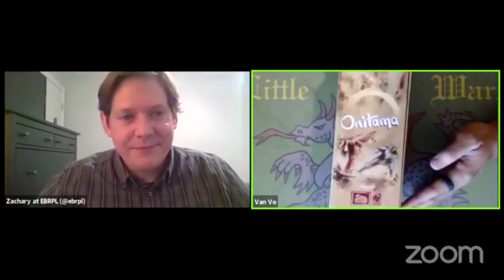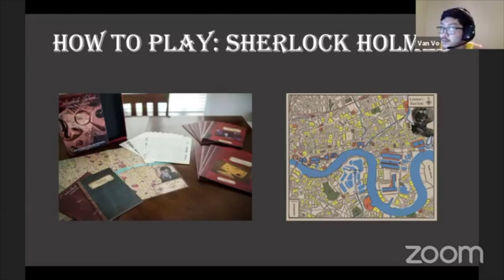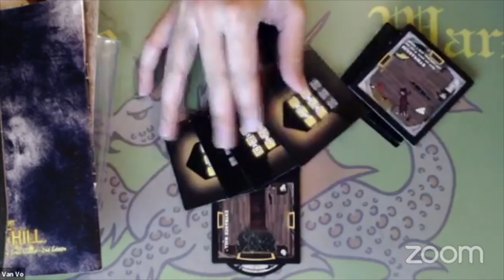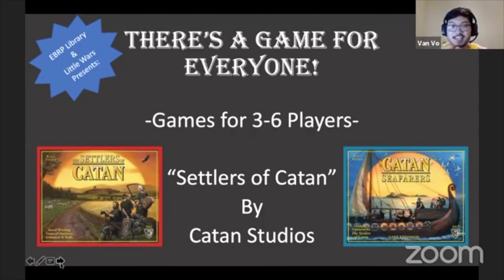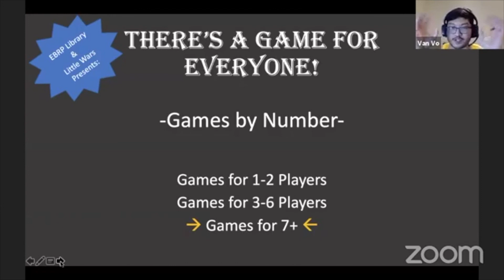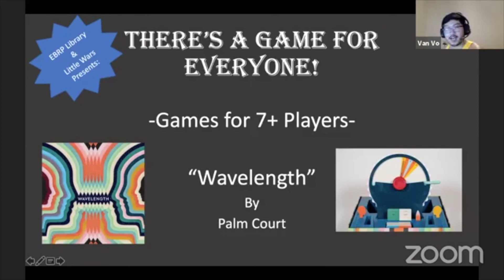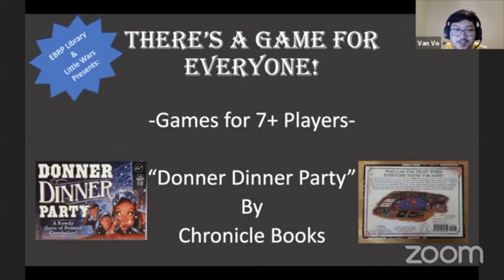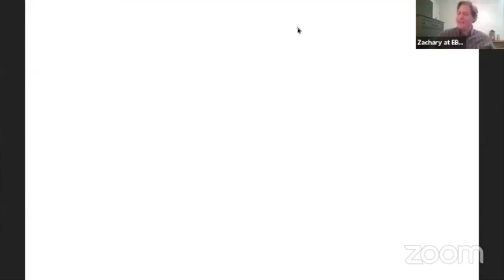There's a Game for Everyone (Games by # of Players)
The Baton Rouge game store, Little Wars, joined us for a Facebook Live chat to review some of their coolest games. In this video we are discussing games based on the number of players.

You can learn more about Little Wars by visiting their